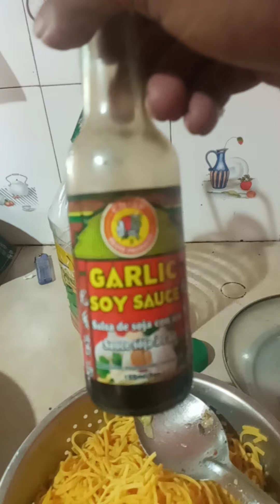noodles and pork